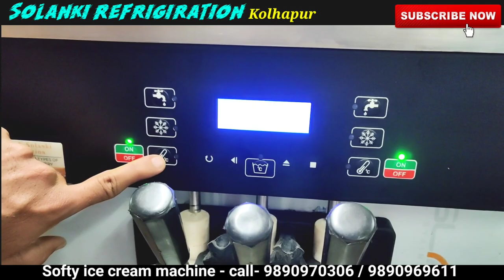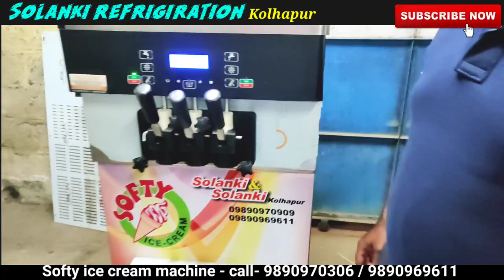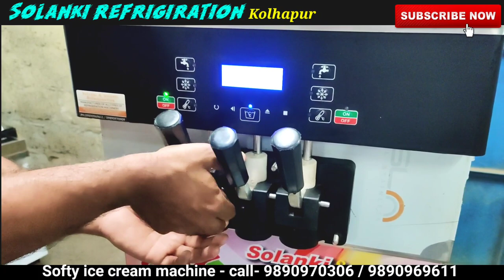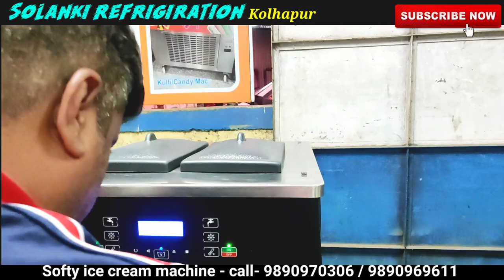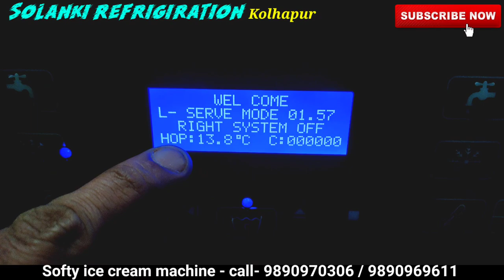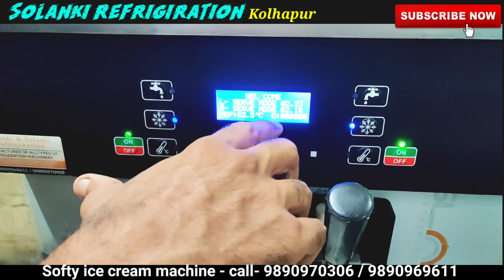Softy Ice Cream machine Details demo video सॉफ्टय इस क्रीम - Soft ice cream ☎️9890970306/9890969611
18months compressor warranty &1year machine warranty. Emerson compressor

🔸 Long life machine.
Full machine is made with Stainless steel 304 food grade.

🔸 With  digital auto switch and accessories. Machine installation fittings at your location.
Demo & Total setup